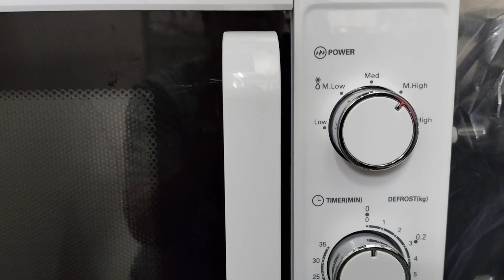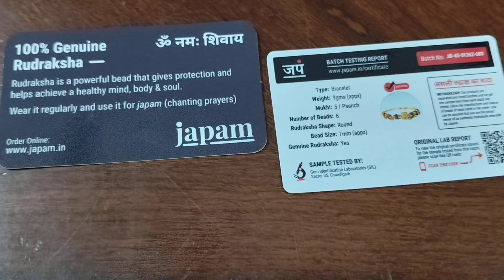10 சின்னதும் பெரியதுமாக kitchenக்கு நான் வாங்கிய பொருட்கள்| Shopping haul for my kitchen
Hi friends,
In this video,I have shared 10 products that I recently bought for my kitchen .All the products are not only very handy in the kitchen but are of good quality at reasonable prices.

'sudhavin illam -all about life'

Links of the products are listed below

1.Honey spoon

2.ZART Cook Fat Chef Mobile Power...

3.Glass oil dispenser
Voix Glass Oil and Vinegar...

4.clothes organiser from Meesho
Sh Nasima Lingerie Storage Case  (Bra and Panty, Pack of 1)comprising of 15 small Grids and 1 Big Grid  (Size: Free Size)
Courier: Shadowfax
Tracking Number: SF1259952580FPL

5.vegetables and fruits organizer
6 PCS Fridge Storage Boxes Containers for Freezer Fish, Meat, Vegetables, Fruits - 1800 ml Plastic Fridge Container (Pack of 6, Clear) (Size: Free Size)
Courier: Delhivery
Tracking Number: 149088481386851